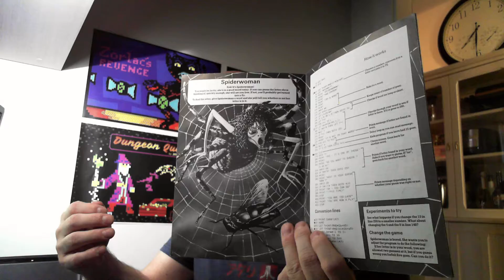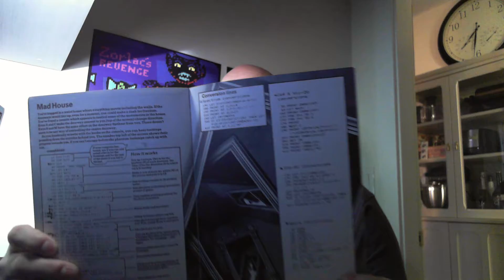BASIC programming book: Creepy Computer Games (Usborne)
A quick look at a BASIC programming book: Creepy Computer Games by Usborne containing some cool illustrations.